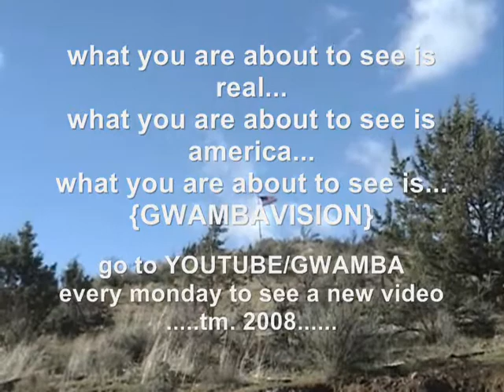{GWAMBAVISION}trailer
trailer for{GWAMBAVISION}
a youtube origanal weekly video spotlight.